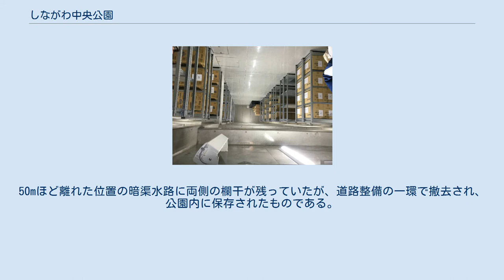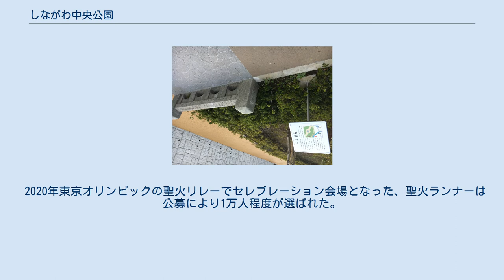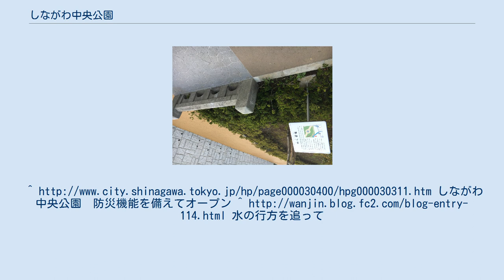しながわ中央公園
しながわ中央公園（しながわちゅうおうこうえん）は、東京都品川区西品川にある品川区立の都市公園である。
 ヘリポート 防災複合遊具 古戸越橋 防災備蓄倉庫 公園の大半は元三菱マテリアルの工場があったところで、品川区が公園用地として取得後整備され2003年4月1日に開園したものである。
翌2004年4月1日には噴水なども完成し、全面開園した。
また公園の敷地の一部は工場跡地ではなく、品川区立トリム公園として1981年4月10日に開園していたもので、しながわ中央公園は既存のトリム公園を取り込む形で開園したものである。
現在でもトリム広場がある。
当公園は品川区役所の前にあり、近隣の住民を中心に多くの人に利用されている。
 2017年1月には隣接する品川区中小企業センターを挟んで下神明駅側に公園を拡張する工事が完了。
災害時にはヘリポートとして利用できる広場や災害用備蓄倉庫などが整備された。
 江戸時代農耕地帯であった品川区域の農業用水として利用されていた「品川用水」が現在のテニスコートと多目的広場、災害用ヘリポート付近に流れていたが、暗渠として整備されている。
 また、古戸越川に架かっていた古戸越橋の欄干（1933年竣工）が公園内に移設されている。
50mほど離れた位置の暗渠水路に両側の欄干が残っていたが、道路整備の一環で撤去され、公園内に保存されたものである。
 2020年東京オリンピックの聖火リレーでセレブレーション会場となった、聖火ランナーは公募により1万人程度が選ばれた。
聖火リレーについて、組織委員会はスポンサー企業4社と各都道府県実行委員会が行ったランナー公募に延べ53万5717件の応募があったと発表した。
東京都の公募枠は165人で、1万6910人から応募があった、倍率は102倍になった。
 ^ しながわの公園(公園調書)平成27年度版（品川区） ^ “聖火リレー、公募に延べ53万件応募”. 日本経済新聞. (2019年9月27日). オリジナルの2019年9月27日時点におけるアーカイブ。
2019年9月27日閲覧。
しながわ中央公園　防災機能を備えてオープン ^ 水の行方を追って